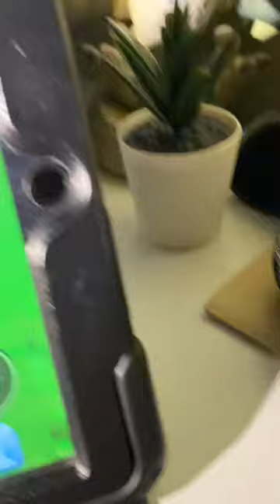Wildfire in feather family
Idk cool ig